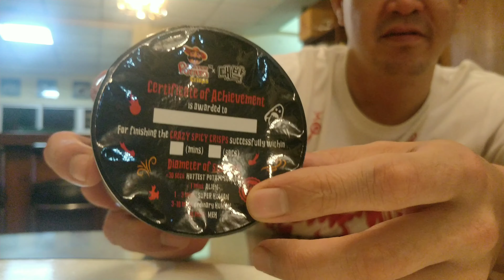Daebak Ghost Pepper × Mister Potato